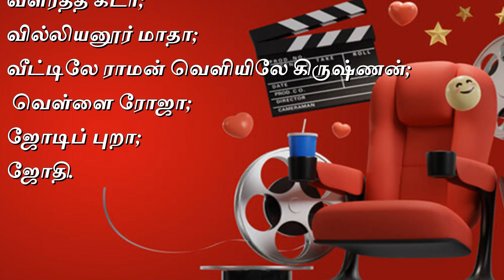1983ல் வெளியான திரைப்படங்கள் லிஸ்ட்-1983 Tamil Movies List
Tamil cinema Rare news  80S cinema And 80S Rare songs news, Rare news sharing channel-1983ல் வெளியான திரைப்படங்கள் லிஸ்ட்